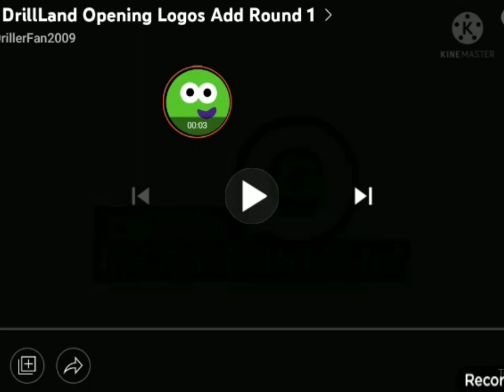Mr driller drillland opening logos add round 2